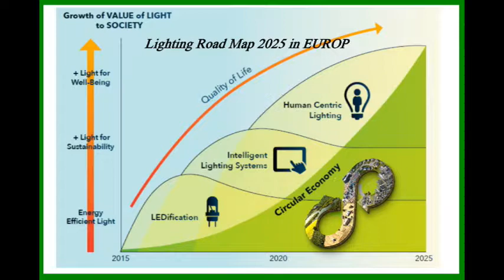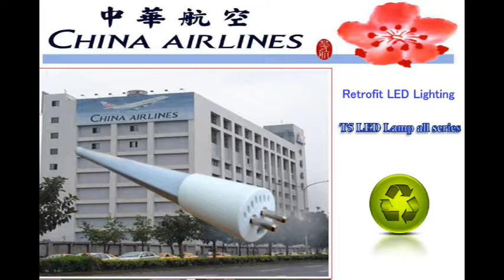BEST LED Lighting Company Profile 1 2018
In response to global climate change and the unstoppable trend of low-carbon economy, the BEST has seriously taken social responsibility of environmental protection as our mission. We promote ” Lumiaire Reuse Initiative” to avoid emerging E-WASTE disaster and try to give “old luminaire a new life.”   We have not only innovated lots of LED core technologies, but also actively developed relevant products and service with high integrity and applicability, which allow us to provide those green products with competitive price and promote the usage of renewable energy.
Based on the core technology of electronic ballast (ECG) compatibility, we have developed two major series of LED lamps: ECGsmart series and ECGall series.  　ECGsmart series LED lamps not only work with ECG, but also function with external dimmable LED driver so as to meet the needs of future smart lighting. The transition between ECG and LED driver is seamless and painless as well as follow the trend of circular economy. 　　ECGall series, including T5、T8、G24、2G11 LED lamps, have multi-functional compatibilities. Except the ECG compatible, ECGall can function with CCG( T8 only), direct AC main power or external non-dimmable LED driver to meet users’ different application needs.